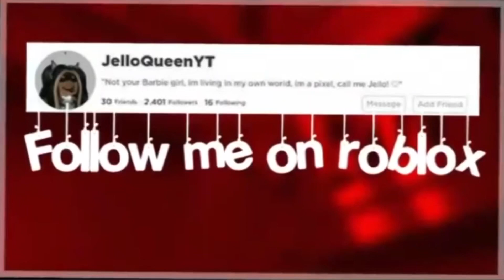KIM-POSSIBLE 🔫🦹🏻‍♀️ || Song Lyric Prank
Roblox username: JelloQueenYT
Discord tag: JQ #4100
Half of the intro made by: cloudyrainyt_
My intro song: My Ordinary Life

Questions:

-Can you friend fans?
Unfortunately no, because I have a lot of requests and the maximum friends I can have is 200 so it won’t be fair to the rets!

iMovie

Normal settings iPad recorder